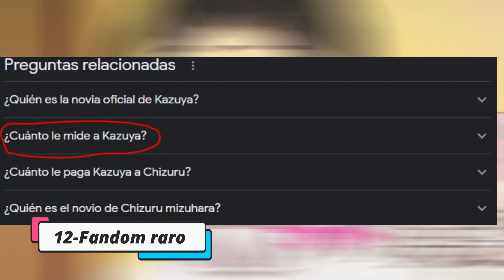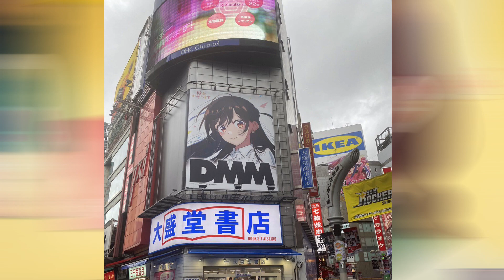🔷 ¿Así será el Final de RENT A GIRLFRIEND? 🤫 | Curiosidades de Kanojo Okarishimasu 👀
▶ En este vídeo descubrirás más de 100 Datos Nuevos del Anime Rent a Girlfriend.

No te pierdas en el vídeo! 👇👇👇

00:00 Hola! 😃
00:06 Curiosidades de Kazuya Kinoshita
01:23 Curiosidades de Chizuru Ichinose
02:42 Curiosidades de Mami Nanami
03:45 Curiosidades de Ruka Sarashina
04:54 Curiosidades de Sumi Sakurasawa
05:48 Curiosidades de Mini Yaemori
06:58 Curiosidades de personajes secundarios
07:52 Curiosidades de Reiji Miyajima
09:57 Toerías del final de Kanokari

▶ Dentro del vídeo también encontrarás respuestas a preguntas como:
⭐¿Qué pasó con Ruka?
⭐¿Cuántos años tiene Sumi?
⭐Y, muchas otras cosas más!!

▶ Puedes ver los capítulos completos online de Rent a Girlfriend en la plataforma Crunchyroll con Subtítulos y Doblaje al Español. 🙂